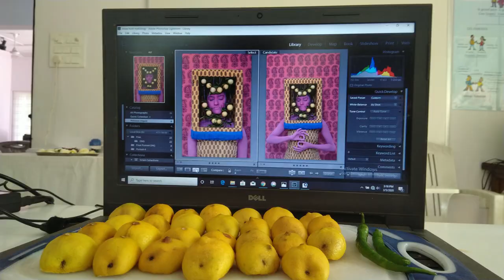ENORA LALET - BEHIND THE SCENE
Enora Lalet / Varun Namdev  - TOTKA
Art residency @ Alliance Francaise Bhopal

Enora LALET was in Bhopal (FEB/MAR 2020) to produce a series of original portraits on the theme of Indian cuisine during an artistic residency. The series of photos / “cooked portraits”, named TOTAK have been printed in large formats and will be displayed in the city of Bhopal and in 9 other cities in India. Using local cuisine, and sublimate it, to make people proud of their own gastronomic culture. Through her work, Enora LALET brings a very "pop", colourful, soft and accessible vision of contemporary art.

PS: The artist never uses animals for her portraits / all the food uses is consumed and / or distributed.